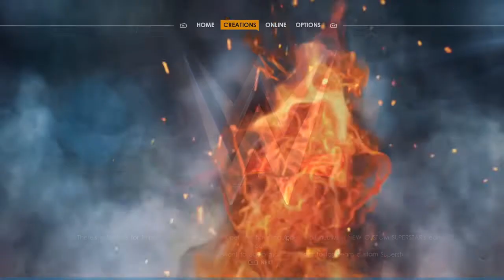WWE 2k22 - How to download Paige